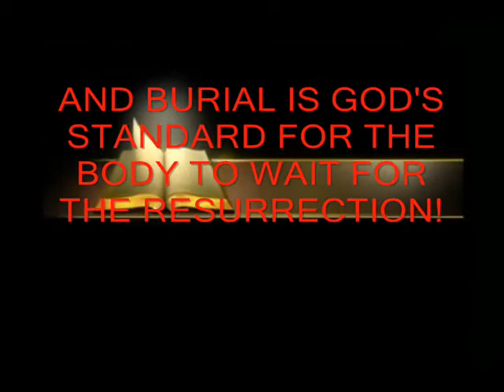CREMATION NOT BIBLICAL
CREMATION IS UNSCRIPTURAL FOR THE FOLLOWING REASONS - And why were Christians so concerned about proper disposal of the body? Here are four reasons: (1) The body of every human was created by God, bore his image, and deserved to be treated with respect because of this. (2) The centrality of the Incarnation. When the Word became flesh, God uniquely hallowed human life and bodily existence forever. (3) The Holy Spirit indwelt the bodies of believers, making them vessels of honor. (4) As Jesus himself was buried and raised bodily from the dead, so Christians believed that their burial was a witness to the resurrection yet to come. WATCH THIS MUST-SEE VIDEO LECTURE OF PASTOR LARRY TAN, ENDTIMES UPDATES PINOYPEDIA MINISTRY FOR OBVIOUS REASON WHY BURIAL IS GOD'S PLAN FOR DISPOSAL OF THE BODY THAT MUST WAIT FOR THE RESURRECTION TO ITS HEAVENLY STATE OR GLORIFIED BODY! This vidclip is a compliment of Good Shepherd Baptist Church pastored by Rev. Cesar Hernandez.